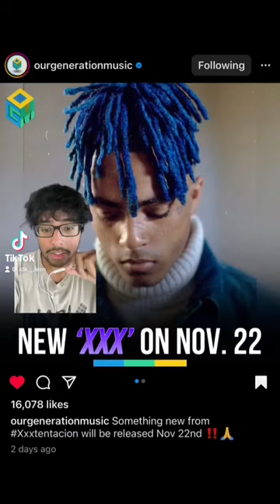New Xxxtentacion film